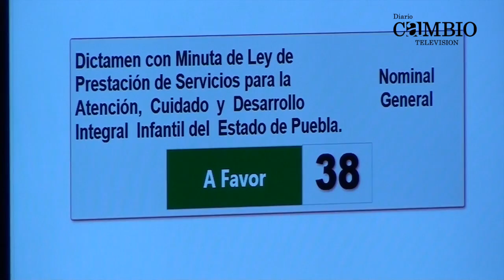Aprueba Congreso local ley para regular guarderías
Diario Cambio Televisión 2013